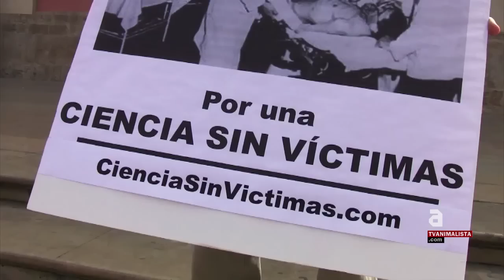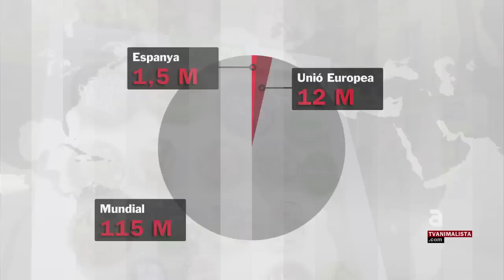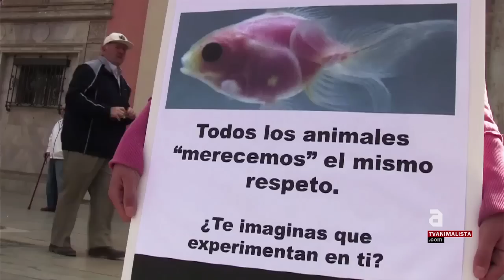Dia de l'animal anomenat de laboratori 2013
Un any més les entitats de Drets Animals reclamen la fi de la vivisecció en el Dia internacional de l'animal anomenat de laboratori.

A València, Defensanimal.org per novè any consecutiu ha denunciat públicament els mètodes especistes que encara s'utilitzen en nom de la ciència. La seva demanada s'ha adreçat a tots els agents implicats, com ara científics, docents, alumnat, professionals de la medecina, als i les consumidores i a tots els estaments oficials.

L'organització internacional Igualdad Animal ha dut a terme diferents accions arreu de l'estat espanyol. A Madrid, han protestat davant del madrileny Hospital Universitari La Paz, que compta amb un animalari en què s'experimenta amb porcs, ovelles, conills, rates, ratolins i hàmsters. Els i les activistes han acordonat la zona i han dibuixat siluetes d'animals usats en l'experimentació, simulant l'escena d'un crim, per a finalment reclamar el cessament d'aquestes pràctiques.
A la Plaça Sant Jaume de Barcelona els i les activistes han mostrat cartells amb imatges reals de macacos de la granja de cria per a experimentació Camarney a Camarles i d'experiments realitzats amb primats; demanant el tancament d'aquest centre, recentment investigat i denunciat per l'associació, i l'avançament cap a una ciència ètica sense víctimes animals.

També a Barcelona, un conill gegant ha acompanyat AnimaNaturalis en la recollida de signatures de la Iniciativa Ciutadana Europea STOP VIVISECTION a favor de l'abolició de la vivisecció dirigida al Parlament Europeu.

Es tracta d'una iniciativa de caràcter europeu, es necessiten 1 milió de signatures per a recollir d'aquí fins al mes de novembre, en el que s'entregaran al Parlament Europeu per a obligar-los a debatre aquesta iniciativa que és la proposició de que es prohibeixin els experiments amb animals, la vivisecció sempre i quan hi hagi alternativa, existeixi, i en els casos que no existeixi alternativa doncs que es potencii la investigació d'alternatives que suposin una investigació ètica i que no facin servir animals.

Per a que sigui acceptada la Iniciativa Ciutadana calen un milió de signatures procedents de tot el territori de la Unió Europea abans de novembre d'enguany.

S'estima que més de 115 milions d'animals són matats l'any en l'àmbit de l'experimentació animal, 12 milions a la Unió Europea i aproximadament 1,5 milions a Espanya, segons dades del MARM. Experiments biomèdics, cosmètics o militars pels quals ja existeixen alternatives a l'ús d'animals no humans.

La data del 24 d'abril fou establerta al 1979 per la Societat Nacional Antivivisecció d'Anglaterra . com el dia internacional de l'animal anomenat de laboratori en commemoració de la data de naixement de Lord Lodwing, uns dels seus fundadors que des del 1875 lluita contra l'experimentació amb animals no humans.